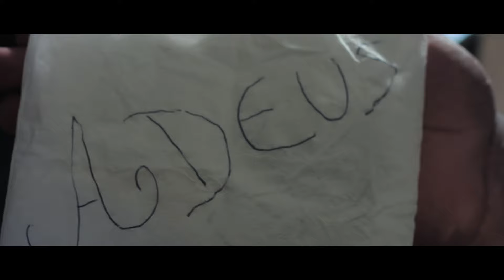Leo Príncipe - Juraste bandeira ( Video Oficial ) 2017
Leo Príncipe - Juraste bandeira

Starring : Luna Vambano